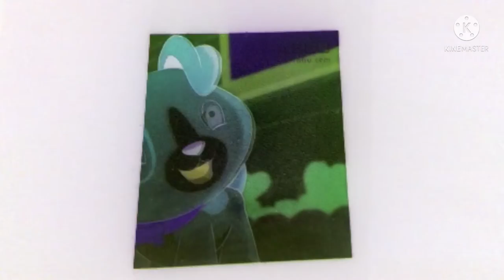Scout & Friends Shapeville Park Catch him and Axle! In G Major 16